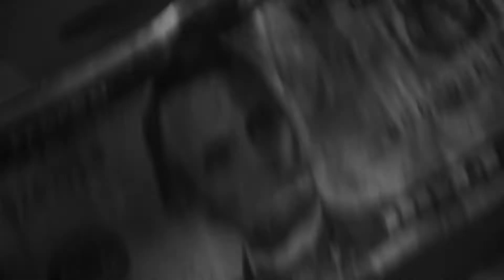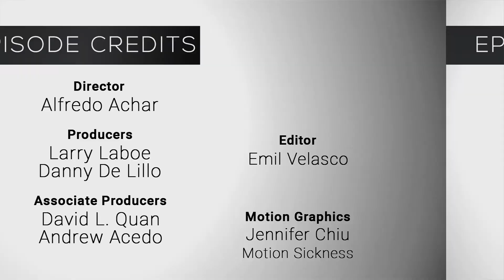NFMLA Stage 5 Filmmaker Interview | Marc Cartwright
Host Danny De Lillo sits down with filmmaker Marc Cartwright to talk about the making of his film 'A Machine for Boredom'